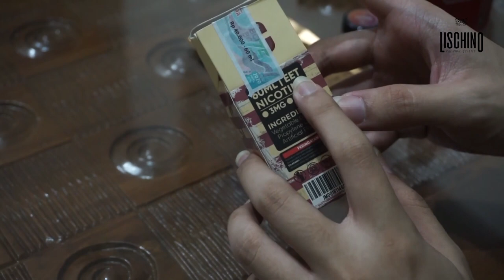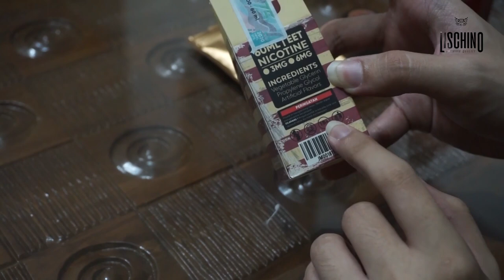NYC - NEWYORK PERFECT CHEESE by R57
Pingin tau review liquid rasa lain?? langsung comment aja, kalau liquidnya baru langsung kita review

Jangan lupa join Forum Lischino untuk diskusi vape dan jual beli